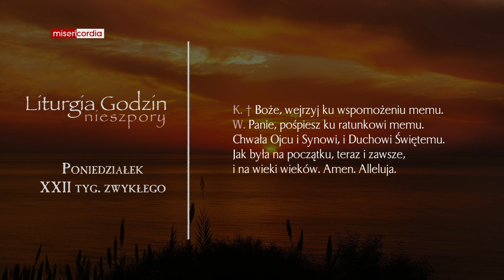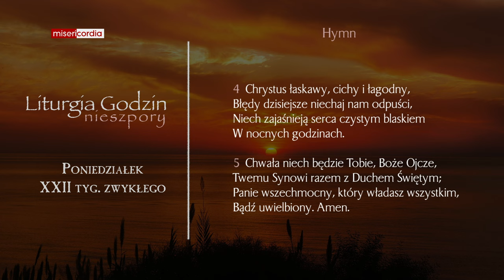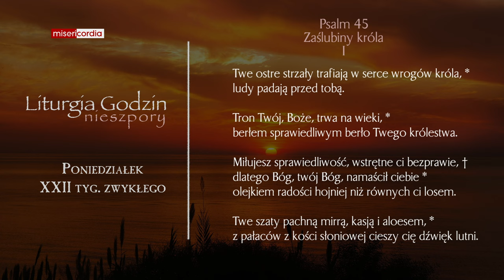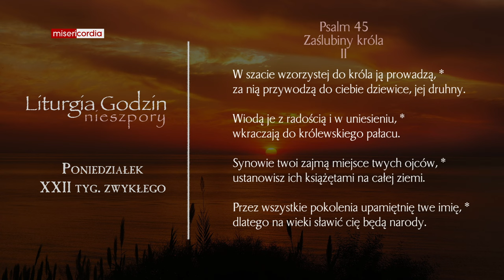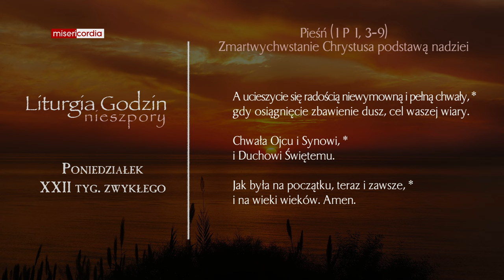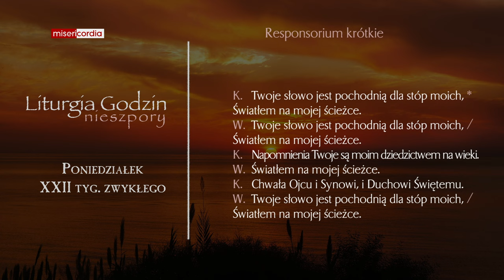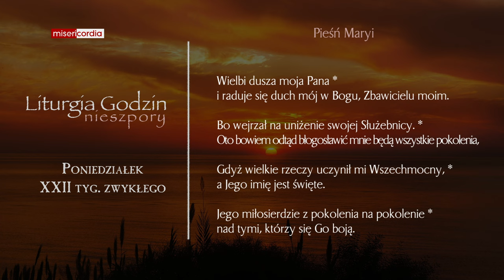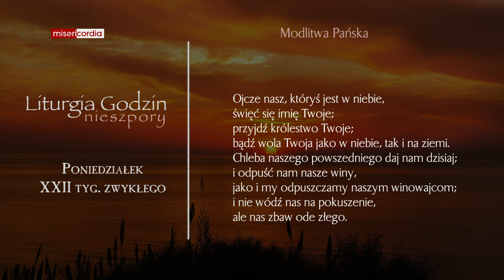Liturgia Godzin | Nieszpory | Poniedziałek, XXII tyg. zwykłego